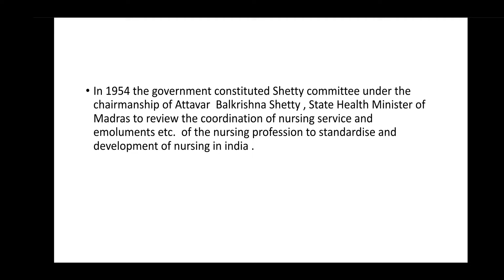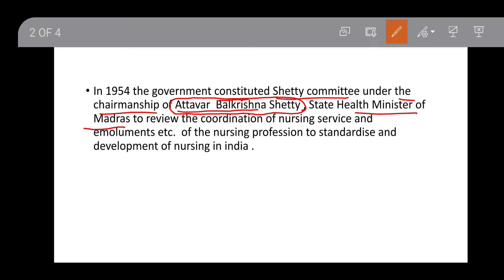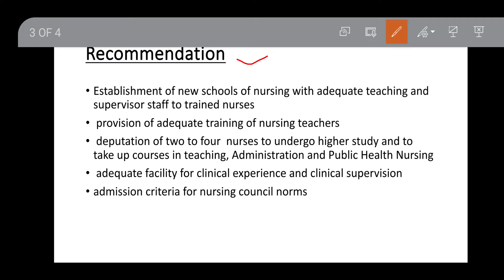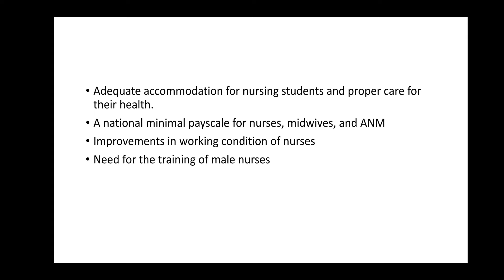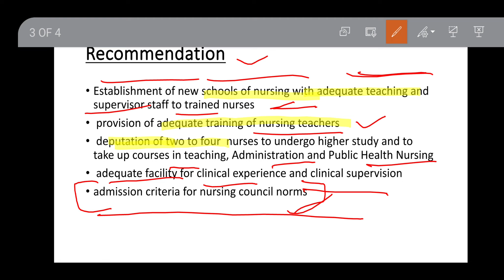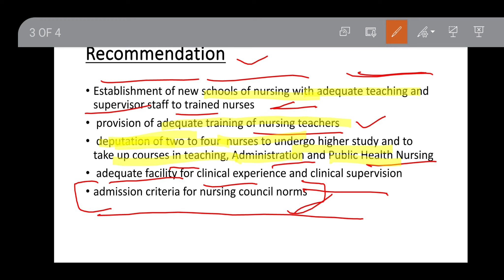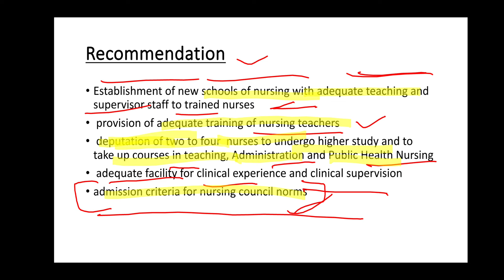shetty committee 1954